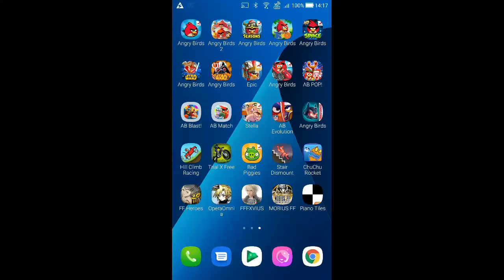DFFOO - ~Blackened Will Raid~ Calamity Unleashed COSMOS [Co-op] [49 Turns, Score: 533,766]